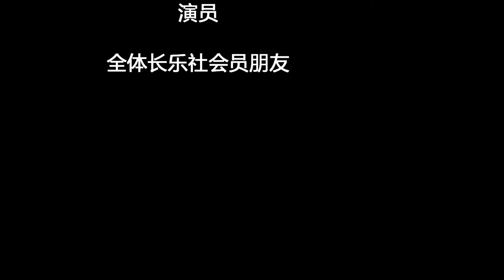长乐社联欢会9月 30日, 2015年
長樂社2015年9月30日聯歡回憶紀念。